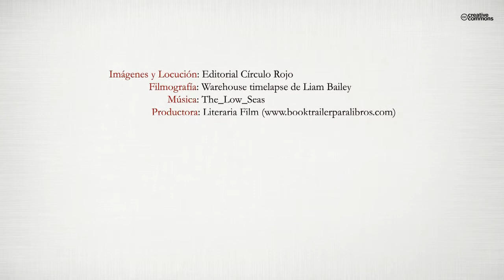Manipulación de cargas con carretillas elevadoras (Booktrailer) Editorial Círculo Rojo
El presente manual contiene el Módulo Formativo Transversal (MF0432) Manipulación de
cargas con carretillas elevadoras, formando parte de los certificados de profesionalidad de
las siguientes familias:
Familia Profesional Artes Gráficas:
• ARGT0211 Operaciones auxiliares en industrias gráficas.
Familia Profesional Comercio y Marketing:
• COML0110 Actividades auxiliares de almacén.
Familia Profesional Industria Alimentaria:
• INAD0108 Operaciones auxiliares de elaboración en la industria alimentaria.
• INAQ0108 Operaciones auxiliares de mantenimiento y transporte interno en la industria
alimentaria.
Familia Profesional Industrias Extractivas:
• IEXDO0108 Elaboración de la piedra natural.
• IEXDO0308 Operaciones auxiliares en plantas de elaboración de piedra natural y de tratamiento
y beneficio de minerales y rocas.
Familia Profesional Madera, Mueble y Corcho:
• MAMA0110 Obtención de chapas, tableros, contrachapados y rechapados.
• MAMA0210 Fabricación de tableros de partículas y fibras de madera.
• MAMA3110 Preparación de la madera.
Familia Profesional Textil, Confección y Piel:
• TCPN0109 Operaciones auxiliares de ennoblecimiento textil.
• TCPP0110 Operaciones auxiliares de guarnicionería.
• TCPF0111 Operaciones auxiliares de curtidos.
Manual especializado, para los Centros de Formación, Organismos Oficiales e Institutos de
Formación Profesional, cuya materia se relacione con carretillas elevadoras y para todo el
personal que manipule o tenga bajo su responsabilidad a conductores de carretillas elevadoras.
Los contenidos oficiales están desarrollados y expuestos con claridad, dotándolos de una
estructura lógica y didáctica adaptada a la materia tratada.
Al final de cada capítulo se incluyen actividades, con objeto de comprender y asimilar los
contenidos expuestos.